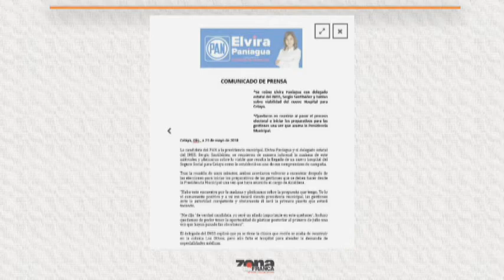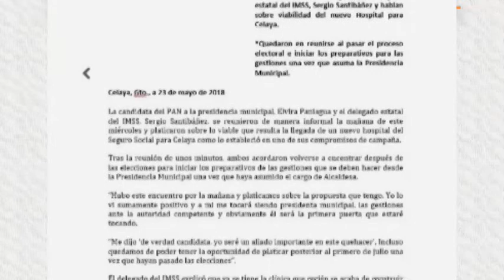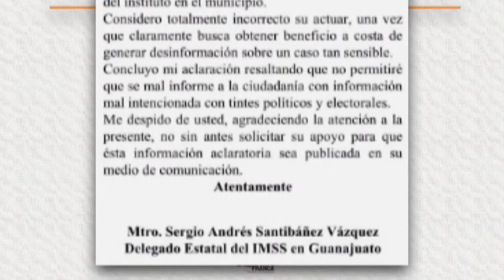Reporte de Luis García 2